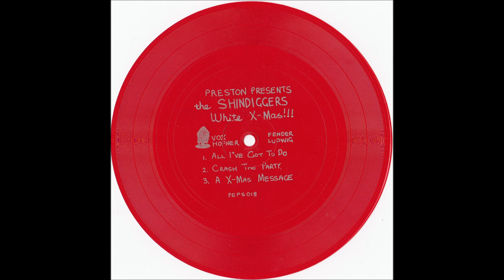The Shindiggers ,,, Crash The Party ,,,,,,PRESTON RECORDS 13 - 11 - 1985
Bill Leggett ,, vocals Peter Andrews ,,, guitar Steve Agar ,,, bass Steve Andrews ,, drums